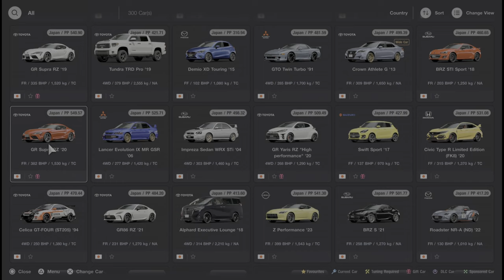My Favourite JDM cars on GT7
Over 300 cars collected so far these are some of my favourite JDM cars